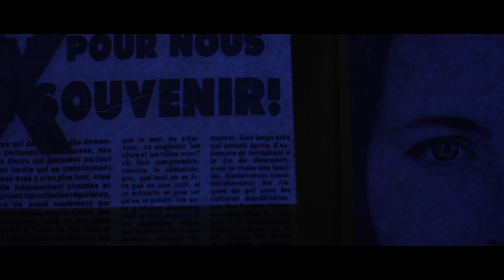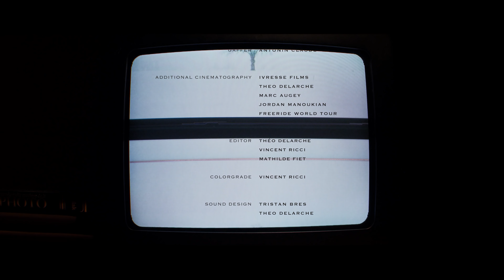INSITU ft Marion Haerty | The North Face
Poetic depiction of a being chasing the light across Nature through her human condition. Snowboarder Marion Haerty in all her glory. Discover more